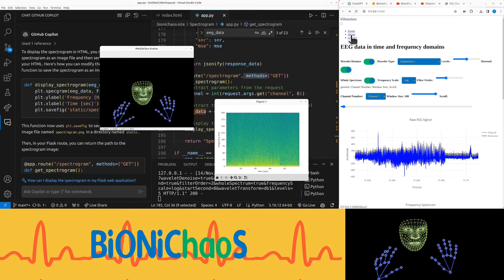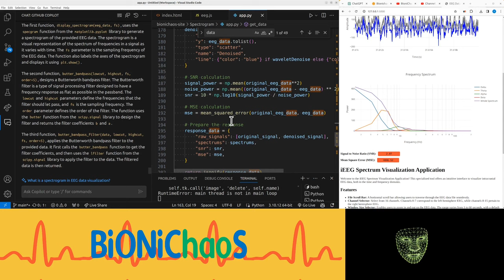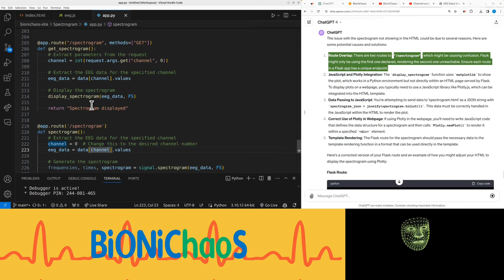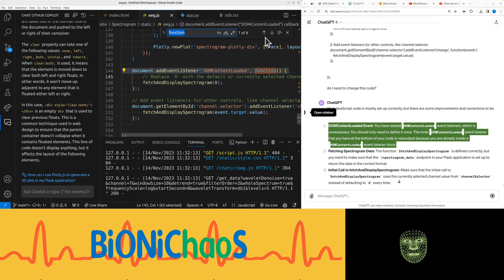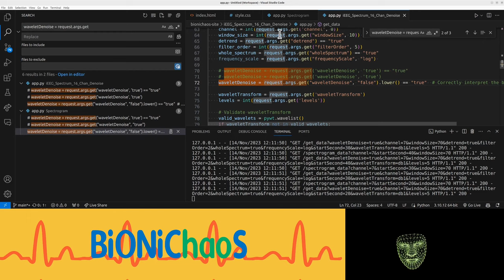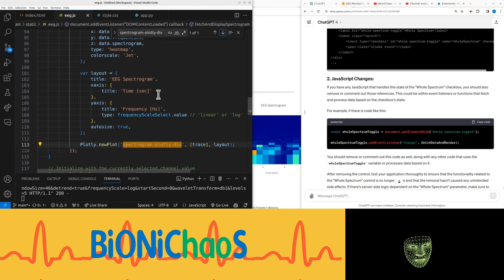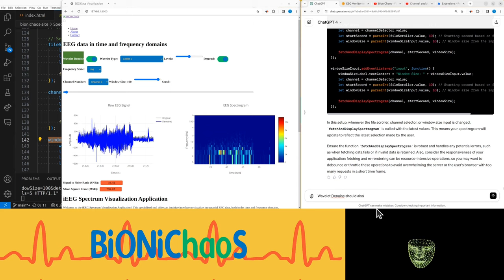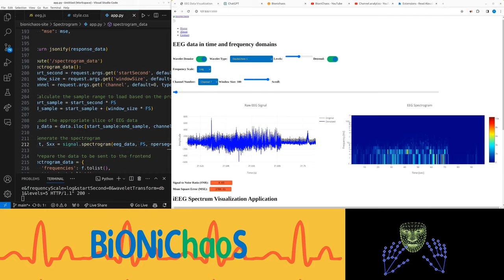EEG Spectrogram: A Python Flask EEG Analysis Tool Development - Part 2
In this video, I demonstrate how to integrate a frequency spectrogram view into a web application. The spectrogram, initially accessible only via a separate URL, is shown in a Plotly window. I discuss the need to display the spectrogram within the same HTML window and delve into the technical aspects of achieving this. The video covers modifying JavaScript and HTML code to render the spectrogram directly in the web page, using Plotly.js for visualization. I troubleshoot various issues, such as updating the spectrogram based on user interactions and optimizing performance. The focus is on displaying seizure data in the frequency domain, with attention to different channels and the impact of noise control on the spectrogram.

Timestamps
(00:00) Introduction to the frequency spectrogram issue
(01:02) Discussing the need for an HTML spectrogram plotly container
(02:00) Explaining data fetching and rendering in JavaScript
(03:06) Troubleshooting and explaining code functions
(04:02) Integrating data with Flask and Plotly.js
(05:10) Modifying JavaScript for better data visualization
(06:03) Addressing issues with spectrogram display in HTML
(07:01) Tips for integrating Plotly.js in web pages
(08:05) Revising HTML and JavaScript for spectrogram rendering
(09:05) Debugging and refining the code
(10:02) Displaying the complete spectrogram and discussing issues
(11:04) Adjusting amplitude and frequency scales
(12:07) Modifying controls and removing unnecessary elements
(13:06) Optimizing performance and server load
(14:01) Updating spectrogram based on user controls
(15:01) Finalizing noise control and frequency scale adjustments
(16:02) Demonstrating the seizure spectrogram in different channels
(17:05) Discussing the responsiveness of controls
(18:03) Explaining the effect of different controls on the spectrogram
(19:06) Analyzing seizure energy in low-frequency components
(20:03) Linking wavelet denoise control to spectrogram updates
(21:11) Investigating granular appearance in the spectrogram
(22:00) Exploring Python functions for spectrogram generation

I use GitHub Copilot and ChatGPT for development.